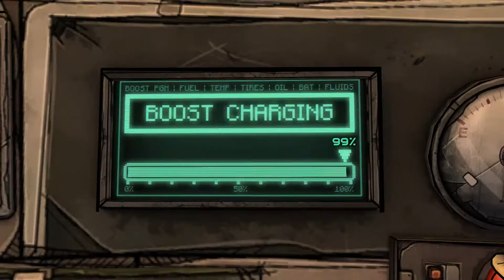Tales from the Borderlands - Episode 2 - Part 1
Another Borderlands game! This time from the folks at Telltale Games , so we get a slightly different take on Pandora. But don't worry: We still get all the humor and action we expect from the Borderlands series! Come Watch!
The marketing team says:

The players say *:

- Buy it.
- 10/10
- Bro bro bro, bro, bro. Bro bro! Bro, bro bro. Bro bro bro bro.

*from actual Steam reviews